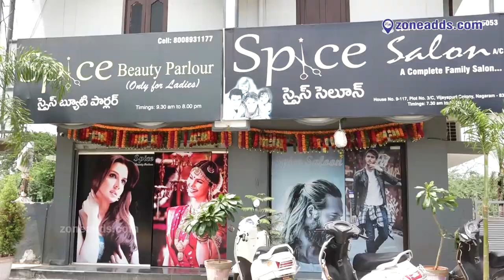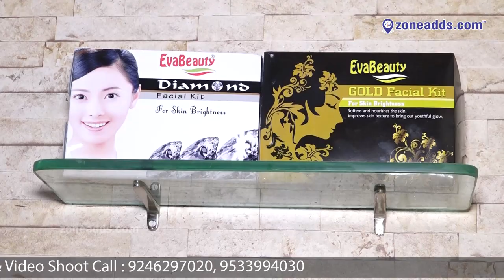Spice Salon (A Complete Family Salon) || Nagaram || zoneadds.com